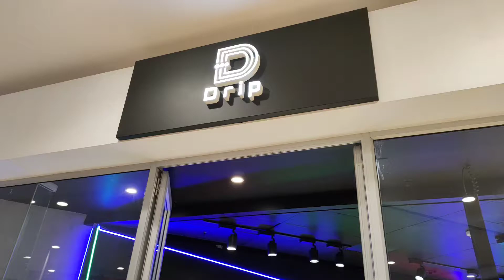Soweto's Finest new track- Kirivai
kirivaidancechallenge